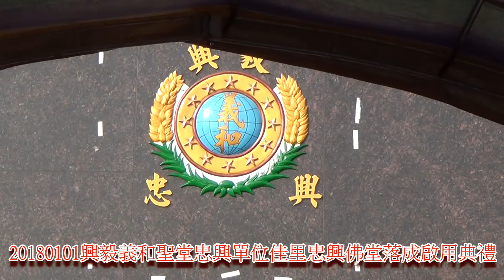20180101興毅義和聖堂忠興單位佳里忠興佛堂落成啟用典禮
20180101興毅義和聖堂忠興單位佳里忠興佛堂落成啟用典禮，各單位前來祝賀，首先迎賓隊伍，接著揭牌儀式，前人開門大家入座，揭佛儀式，獻供菓禮節，請壇禮節，節目表演，前人點傳師祝賀詞，儀式結束後用餐。全程2小33分影片分享。前人點傳師致詞，均縮小處理。